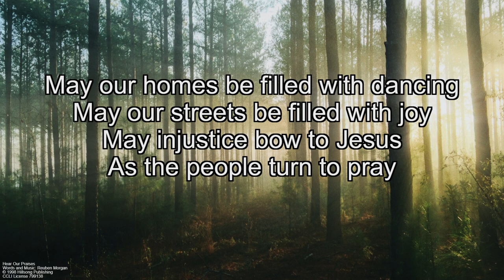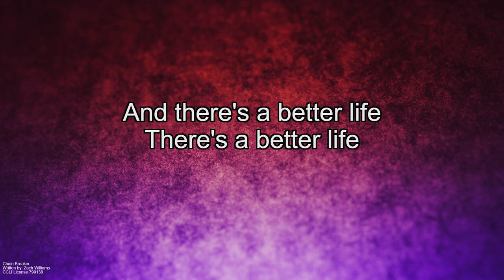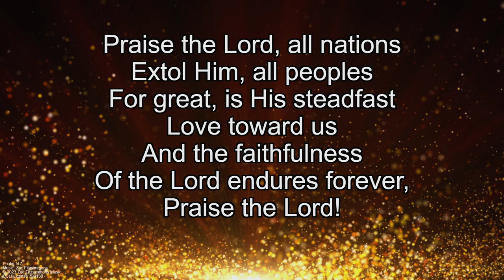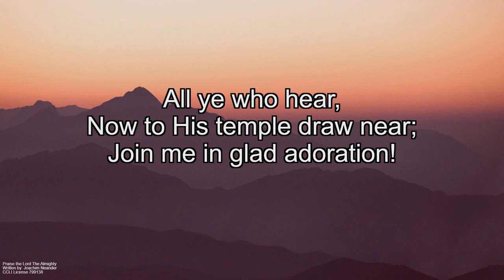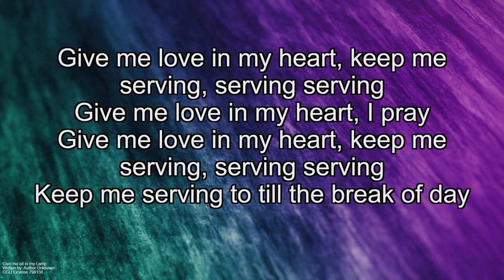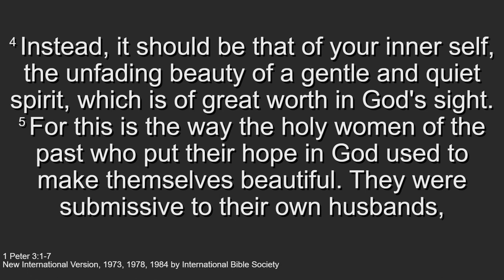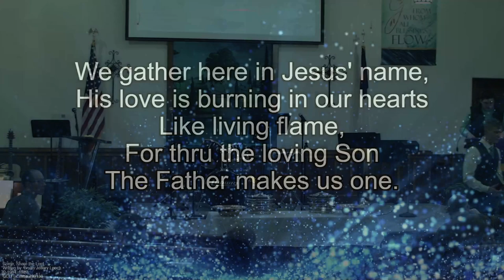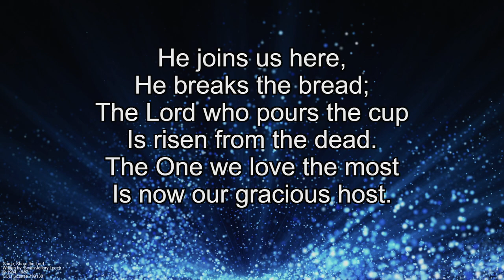"How Jesus' Example Changes Marriage - and Everything"- (HQ) March 3, 2024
First Baptist Church of Manistique, MI, Sunday Morning Service Nathaniel Erickson, Pastor